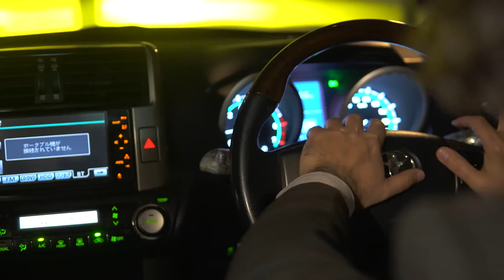What are Primary diseases?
◆ For Counseling Appointments:
 Lahore :Mr Mohsin Nawaz 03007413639
 Karachi: Mr Wakeel Murad 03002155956
Islamabad: Mr Talal Zubair 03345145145